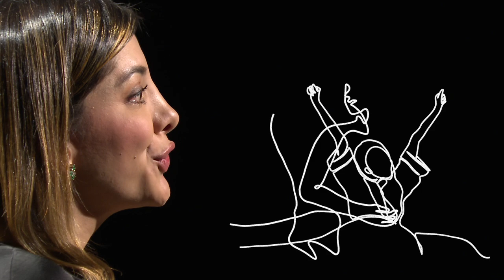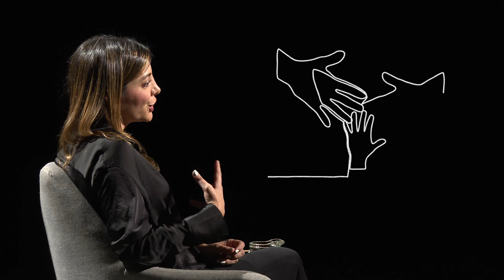Sara Quintero [Cicatrices] Telemedellín